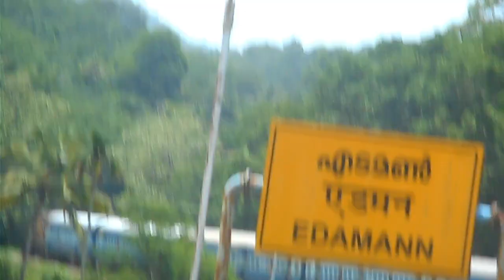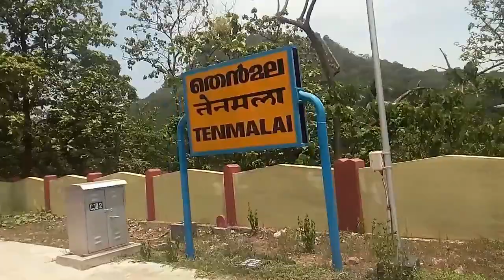Train Journey from KOLLAM - SENGOTTAI - For Nature Lovers